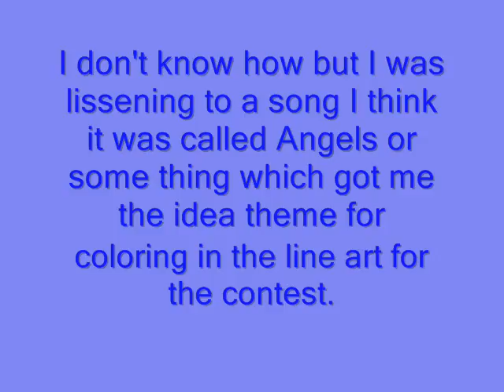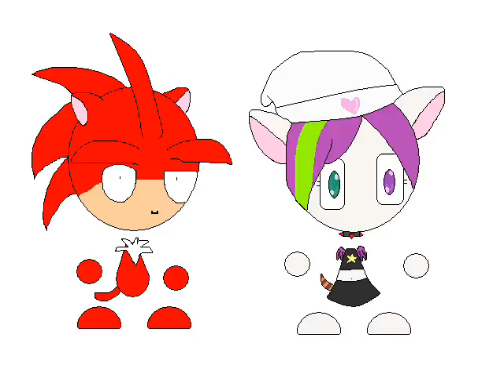Entry for minty409764's contest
The photo theme came to me from nowherez.XD -Shot-

The song is Love Love Nightmare by Miku Hatsune.
Minty belongs to minty409764